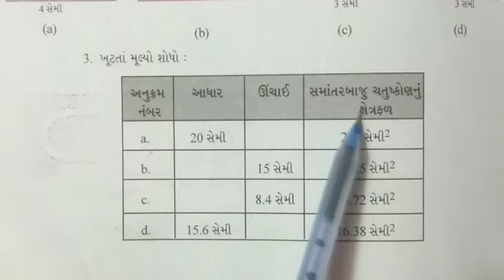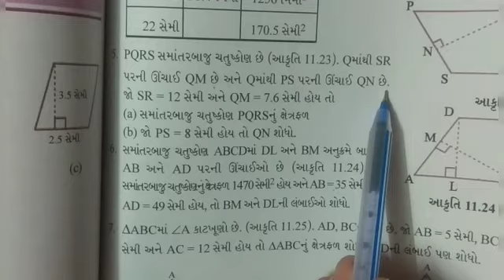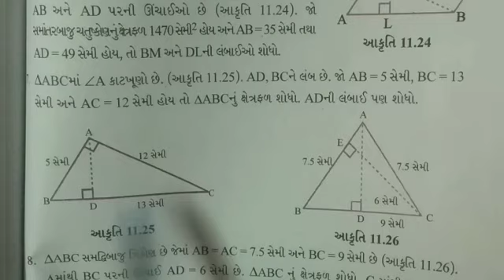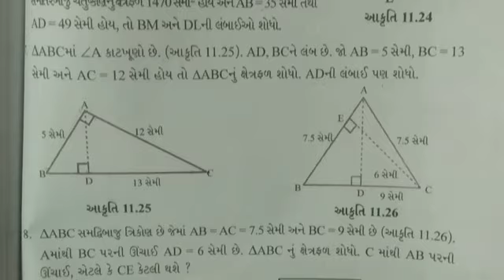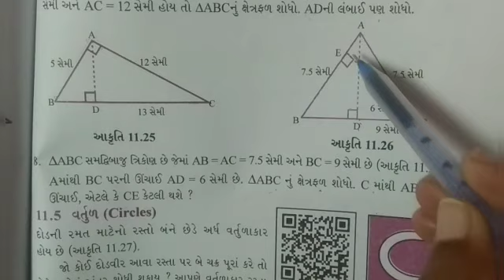Std - 7, Maths, Gujarati Medium, Chapter - 11પરિમિતિ અને ક્ષેત્રફળ